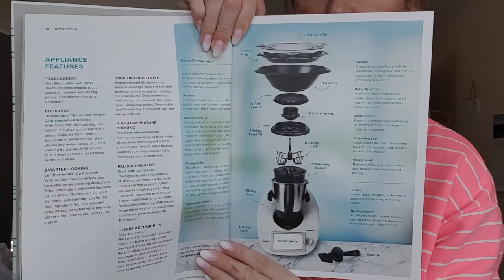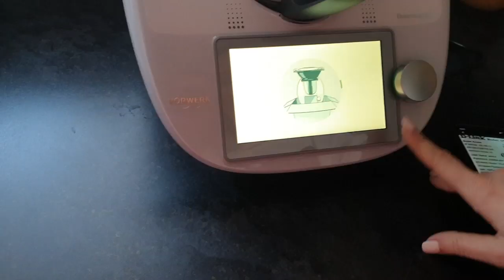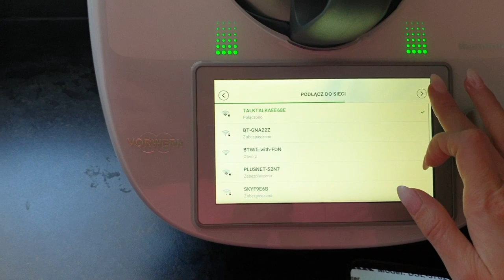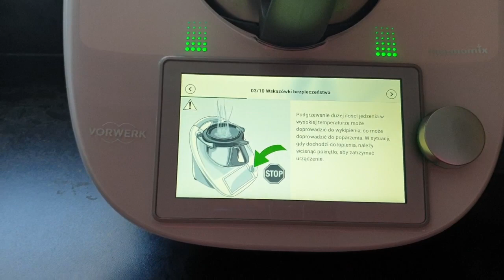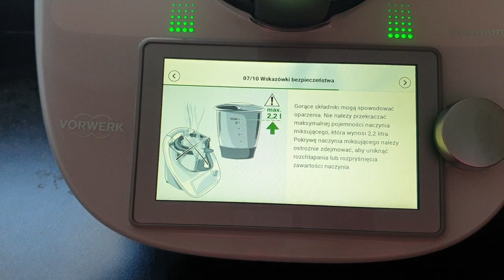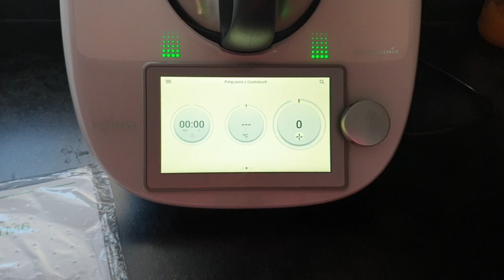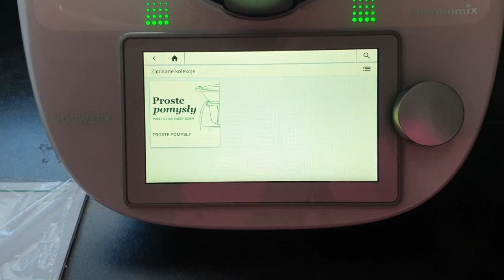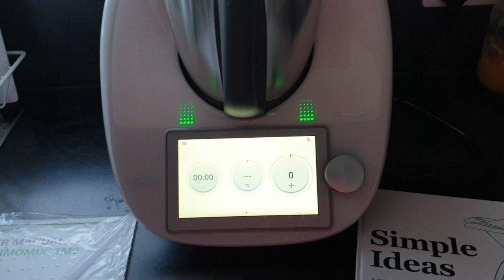🎁Moj Ci ON ThermomixTM6 💥Open Box + Podstawowe INFO❗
@Aga Vlogs @ThermomixTM6

Link do Strony/Grupy na Fb Dominiki:

To odnosnie thermomixa w razie potrzeby skontaktowania sie,prosze bezposrednio wszelkie zapytania,watpliwosci rozwiewaz u niej:)

DOMI Instagram: @dominikaferreira2

ADRES do korespondencji oraz WSPOLPRAC/

Agnieszka Ciszewska
54 Croft Street
TD1 3BP  Galashiels
Scotland